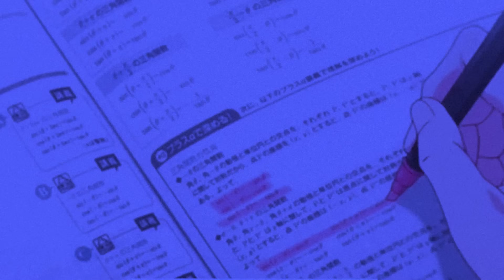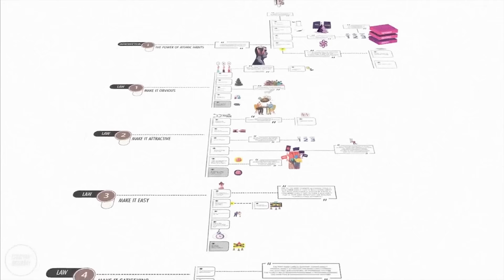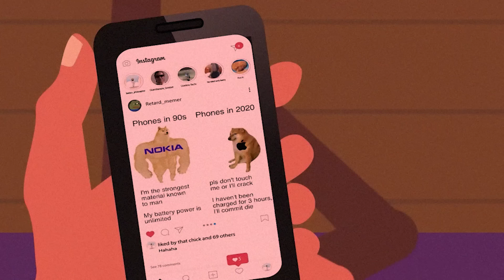These Productivity Hacks will make you a TOPPER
Discover game-changing productivity hacks designed to elevate your study routine and help you achieve top ranks! Learn practical tips and techniques to manage your time effectively, stay focused, and maximize your performance. Transform your preparation strategy and become a topper with these proven hacks!
➡️ FOR CLASS NOTES and other important updates check the telegram channel
Study Smarter: Productivity Hacks for Top Students